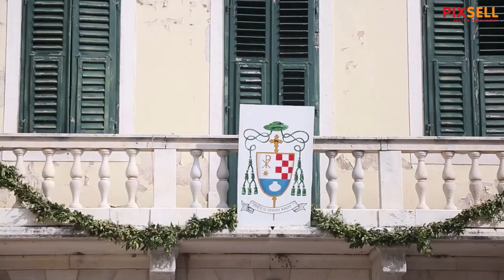Proslava blagdana Male Gospe u Skradinu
Mons. Tomislav Rogić, biskup šibenski predvodio je svečano misno slavlje i procesiju povodom svetkovine Male Gospe u Skradinu. Mještani su nakon mise sliku s likom Gospe pronijeli glavnom ulicom.